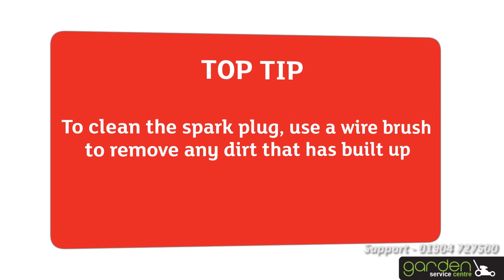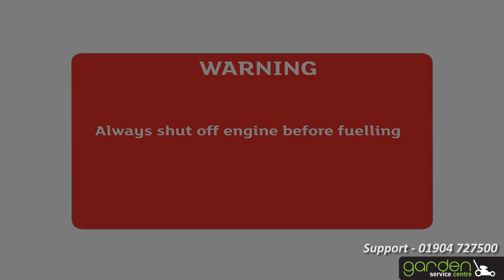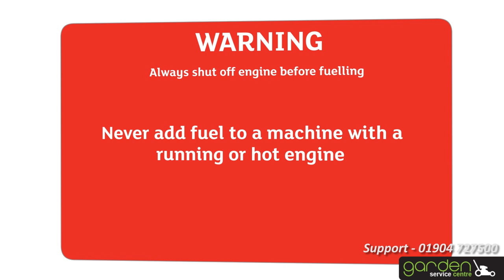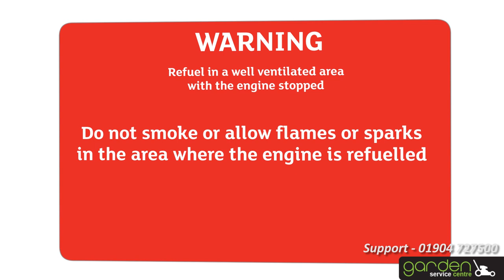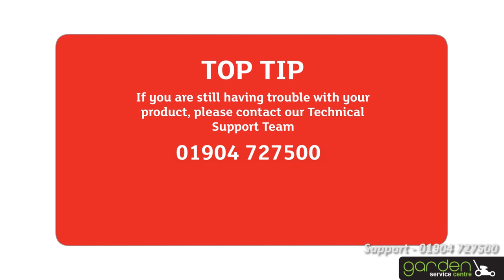Garden - Petrol Products Support Video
Get your hedge trimmer or grass trimmer back in action with our maintenance guide. After a long, wet winter stored in the shed, getting your product started can be problematic. This guide will show you best practice on how to drain and maintain your petrol products and keep them working at their best.